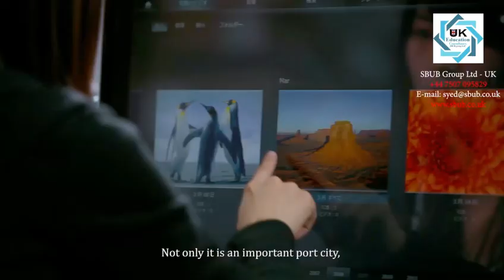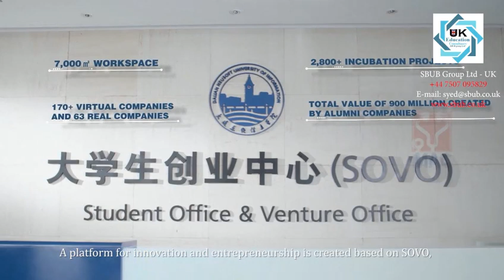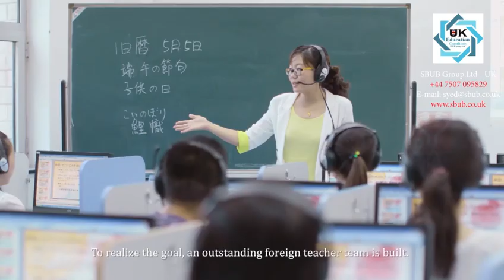The Surprising Truth about Dalian Neusoft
Considering studying information technology in China? Find out why Dalian Neusoft University should be your top choice. Discover the benefits of studying at this prestigious university and kickstart your career in IT!
Playlists:Latest Uploads & Master's Degree Admissions Students in the UK & Choosing a Course at University